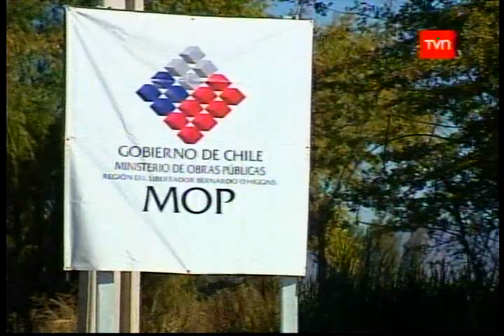presidenta en esmeralda tvn